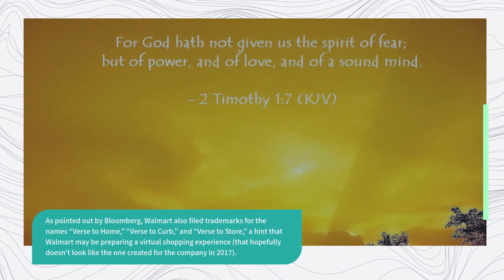METAVERSE 2022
---THANKS FOR STOPPING BY FAM!---
GOAL 1000 FOLLOWERS HELP THE LITTLE GUY! ONLY NEED 300 MORE TO REACH 1000.